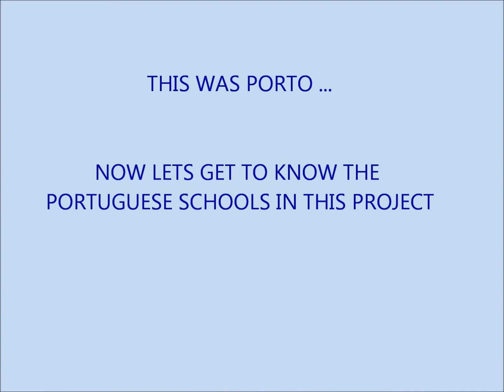Porto (Oporto), Portugal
Oporto, Portugal city presentation for Comenius Project "Something from nothing"